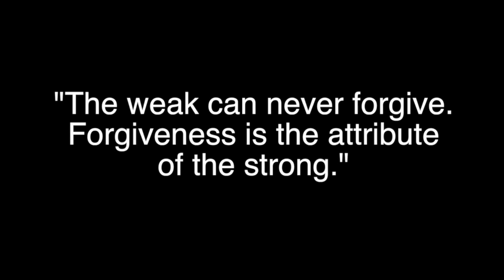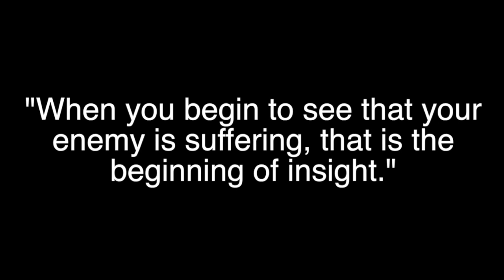Ricca Razor Sharp: The Teachings of Christ (Forgiveness)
This song is about the teachings of Jesus Christ in their simplest form: Forgiveness is divine. It's not a religious concept, it's a compassion concept.
The track is produced by Wyzaker, and is from the album/film 'Bowness Kardashian'

🎉Stay in Touch with Ricca Razor Sharp

Podcast 99 Songs Ricca Loves from the 90s
Podcast on Spotify